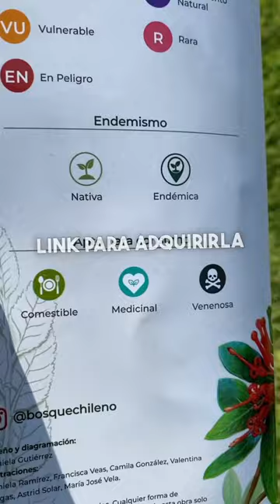Guía de Bolsillo para identificar Flora a lo largo de todo Chile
🌿⚠️🌼 ¡Tremenda noticia! Amantes del bosque nativo y la naturaleza chilena: Les presentamos la nueva guía plegable de bolsillo “Flora de los bosques de Chile” 🇨🇱 🎋

🌿Por fin ve la luz la primera guía de bolsillo para identificar flora a lo largo de todo Chile, ya que incluye especies del bosque esclerófilo, bosque sureño valdiviano, caducifolio, patagónico y hasta árboles del desierto chileno! (porque sí, los hay!). En esta guía podrás encontrar especies como la araucaria, el ulmo, el roble, el copihue, el boldo, el peumo, el canelo y otras 70 plantas nativas!

🪻Encuéntrala en Bosquechileno.cl a solo $4.000 por lanzamiento (ya está disponible y lista para ser enviada al otro día hábil de tu compra). Hacemos envíos a todo Chile y aceptamos todo medio de pago con un protocolo 100% seguro. Recuerda que todos tus pedidos en Bosquechileno.cl incluyen semillas de árboles nativos gratis! Así seguimos forestando Chile con nativos ❇️✨

Para las amigas y amigos del bosque nativo chileno, hemos creado la guía “Flora nativa de los bosques de Chile”! Esta guía de bolsillo incluye 70 árboles, arbustos y herbáceas del bosque chileno, para que podamos admirarlas e identificarlas en terreno. Sus ilustraciones son de una altísima calidad científica y artística, producto del arduo trabajo de un equipo profesional de ilustradoras botánica. Esta guía incluye además información sobre si las plantas son comestibles o venenosas, sus estados de conservación, si son endémicas o nativas y hasta en qué tipo de bosque podemos encontrarlas. No te quedes sin la tuya! Envíanos un mensaje o comenta FLORA para que te enviemos el link para adquirirla con envío a todo Chile! 🌿🌱

¿Les gustaría salir a identificar y aprender con esta guía?